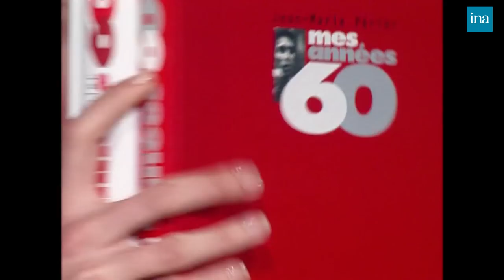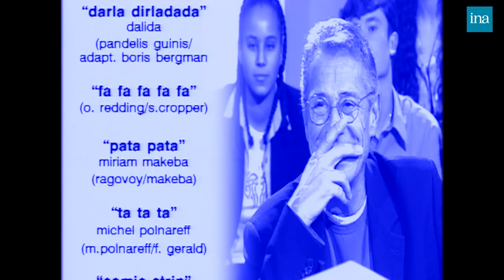Tout Le Monde En Parle de Thierry Ardisson avec Pierre Palmade, Zazie … | INA Arditube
Thierry Ardisson reçoit Pierre Palmade, Michel Noir, Zazie, Jean D'ormesson, Bernard Lama

 Pierre PALMADE, qui passe à partir du 17.12.99 à la salle "Bordeaux" (nom de sa ville natale) du Palais des Congrès, parle de ce spectacle intitulé "Vous m'avez manqué", de son sketch "Lentilles ou lunettes", de son don précoce pour le spectacle: enfant il s'apprenait à saluer sur scène !
-- ARDIVIEW: Palmade répond humoristiquement aux questions d'Ardisson: s'est-il déjà ressenti comme une sous-merde ? que fait-il avant de se coucher ? etc.

- Michel NOIR, ancien maire de Lyon: on évoque rapidement sa condamnation à 18 mois de prison, sa démission qui s'ensuivit, son opposition au Front National dès 1987. Aujourd'hui il écrit : "cela enseigne la modestie"; il a écrit 3 romans et de la poésie; il est également devenu comédien comme Bernard Tapie; M. Noir a vu la pièce interprétée par ce dernier "Vol au-dessus d'un nid de coucous": il avait en mémoire le film et il estime que Tapie, bien que bon acteur, n'est pas assez fou dans son interprétation. Il parle brièvement de "sa" génération politique, tous ses amis responsables politiques UDF ou RPR ont disparu : "ils n'avaient pas bien réalisé que le pouvoir, c'est dur". Il a de la peine pour l'expérience de Charles Millon (alliance avec le Front national). Allusion au livre de son beau-fils, Pierre Botton "Mes chers amis".
-- INTERVIEW UP AND DOWN avec la participation humoristique de Palmade: quelques questions informelles du genre: ce qui intéresse M. Noir dans la politique, dans l'écriture, etc.; ce qu'il a de plus sexy.

- La chanteuse ZAZIE parle de son habillement pas très féminin et autres particularités dues au fait qu'elle "ne veut pas être séductrice tout le temps"; pourquoi chanter sur scène lui donne le vertige; elle dit ce qu'elle pense de son métier et n'aime pas qu'on lui rappelle qu'elle a peu de poitrine  Évocation de son clip érotique "Sucré salé" (1992) où elle est pratiquement nue.
-- INTERVIEW PSY avec participation de P. Palmade: est-elle: exhibitionniste ? masochiste ? schizophrène ? paranoïaque ? énurésique ? pornophobe ? pantophobe ? etc.

Jean D'ORMESSON: écrivain, journaliste, académicien et son rôle dans le prochain film de Jean-Luc Godard "L'éloge de l'amour"; il parle de lui-même et de sa méfiance du Pouvoir, raconte une anecdote entre lui, Greta Garbo et Marlene Dietrich. Analyse de son dernier livre "Le rapport Gabriel" qui est déjà un événement : Dieu donne pour mission à l'ange Gabriel de donner une nouvelle chance aux hommes sur cette Terre où tout va mal! Une phrase qui éclaire le livre : "le drame du 20ème siècle fut que nous devions choisir entre Staline et Hitler.et nous n'avons pu faire autrement que choisir Staline". La fameuse phrase du livre relatant un propos de François Mitterrand sur le "lobby juif en France" au sujet de l'affaire Bousquet: il y a eu des réactions violentes, beaucoup de gens auraient préféré que d'Ormesson passe ce propos sous silence; d'Ormesson se justifie en estimant qu'il a été gentil: "si j'avais répété les propos absolument sauvages que Mitterrand m'a tenu sur les gens de son camp politique, Paris aurait sauté !".

-   Bernard LAMA, goal du PSG et de l'équipe de France, depuis ses débuts de footballeur jusqu'à sa suspension en 1997 pour cannabis. Ce qu'il ressent d'avoir été champion du monde dans avoir joué (1998). Quelques propos sur son avenir au PSG, son style "incroyable" incompris notamment par les Anglais.
-- INTERVIEW TEST par Linda Hardy: est-il macho ? apprécie-t-il les femmes au volant ? (non); etc.